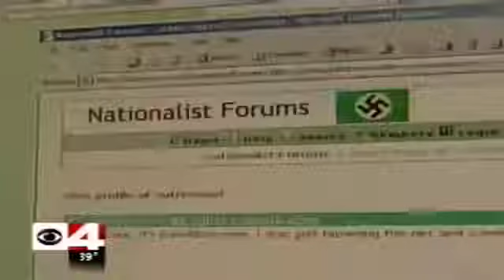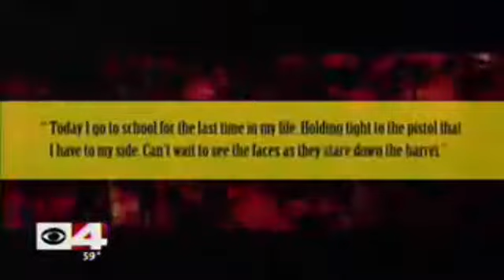Juggalo Jeff Weiss (School Shooter/Suicide Story)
gone too soon and way too young RIP yung N8ive nazi...